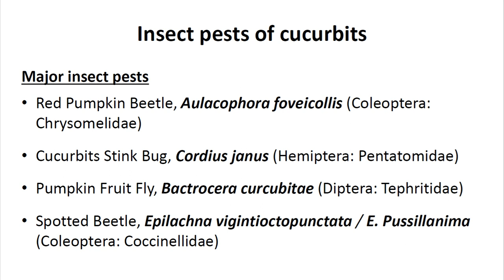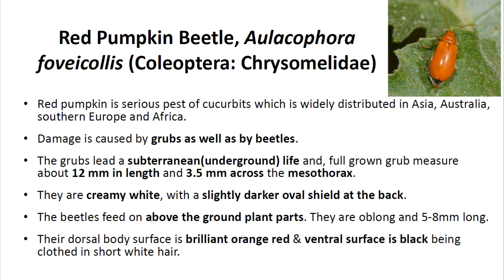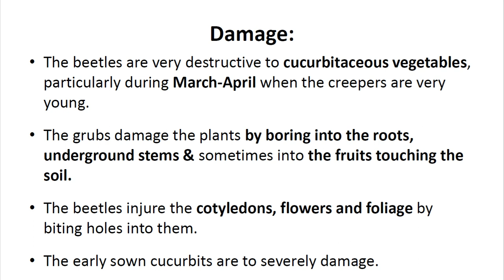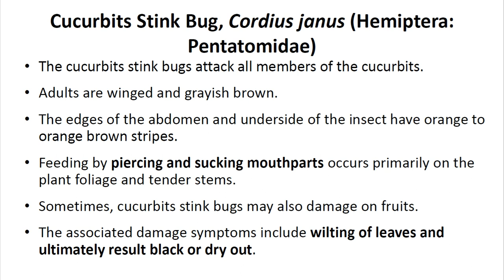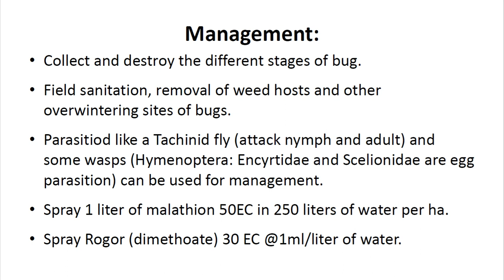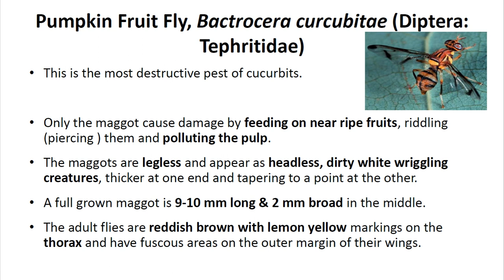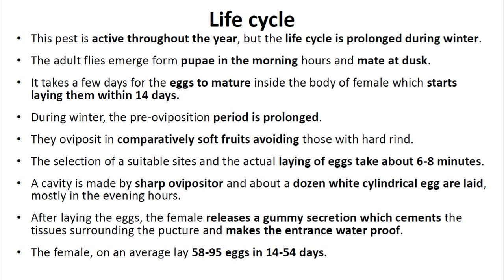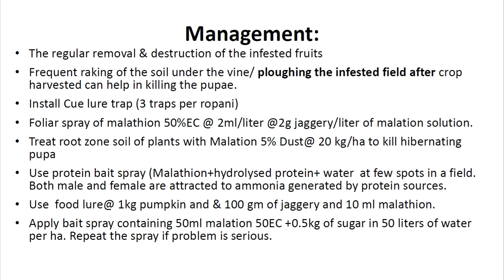Insect pest of cucurbitaceous vegetables and their management by Navneet Mahant